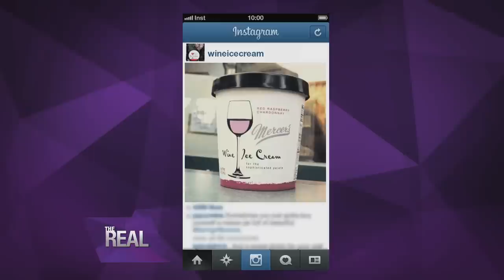OMG, Wine Ice Cream!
Two of our favorite things collide! The ladies of “The Real” test wine ice cream for the first time and they can’t get enough!